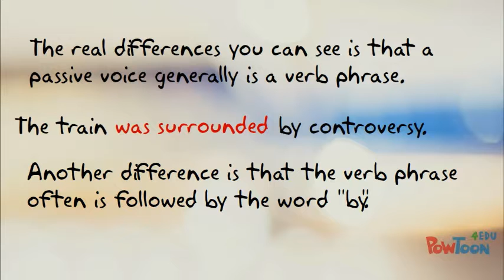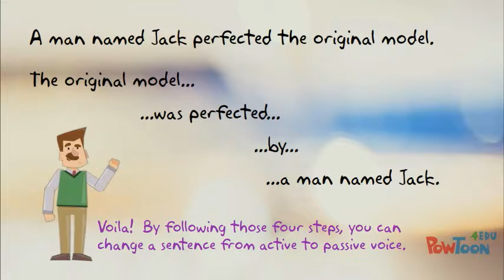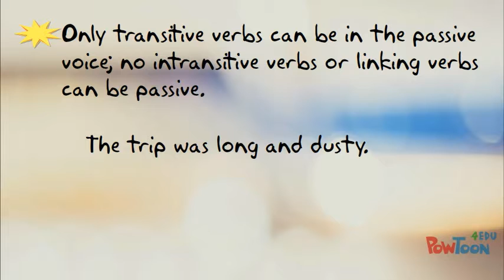Verbs 12 Active and Passive Voice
A look at verbs in the active and passive voice.